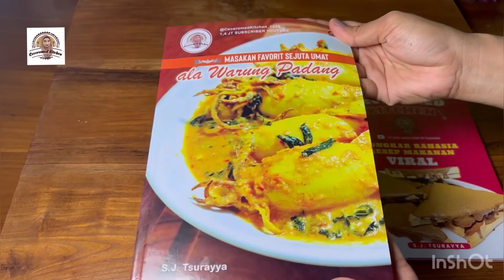KUE KERING LEBARAN TERGAMPANG, PALM CHEESE COOKIES, LUMER DI MULUT.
Bahan-bahan palm cheese cookies:

120 gram margarin
100 gram butter
25 gram susu bubuk
1 kuning telur
120 gram keju parut
250 gram tepung terigu
20 gram tepung maizena

Palm sugar/brown sugar secukupnya.

happy shopping.